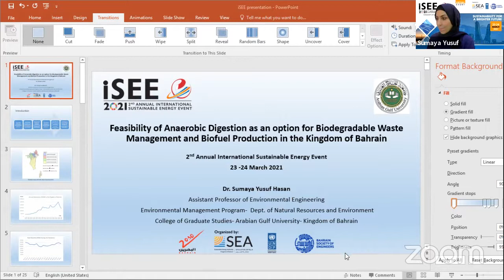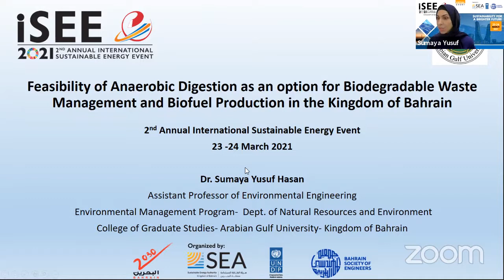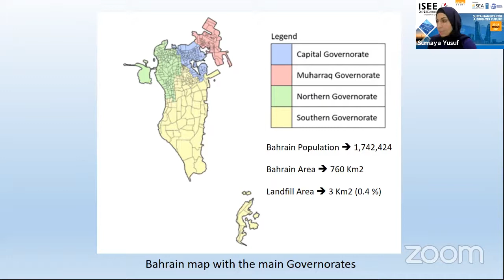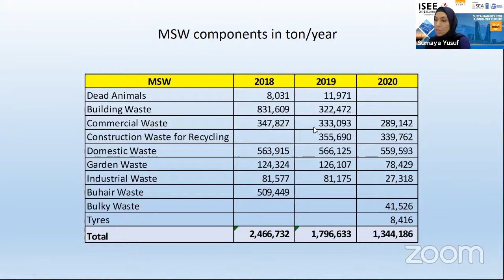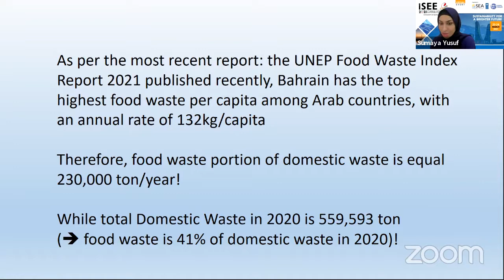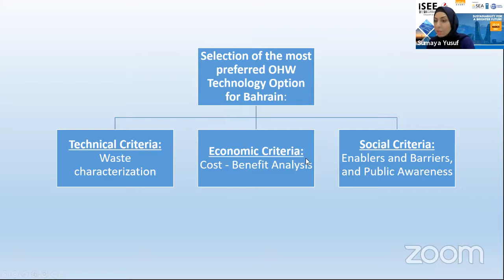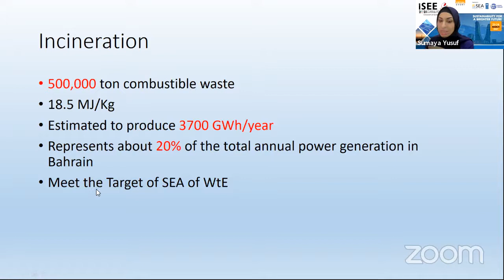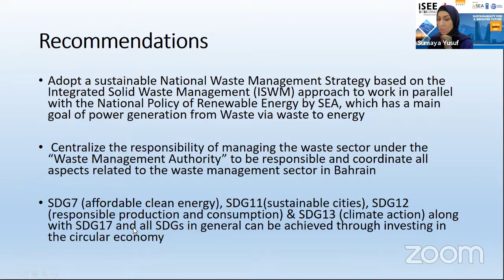iSEE 2021 | 24 March 2021 | Dr. Sumaya Hasan